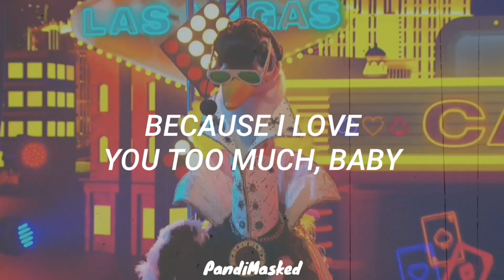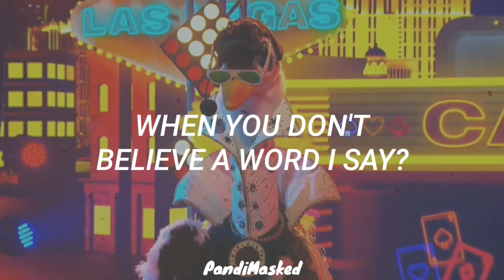Elvestruz Performance "Suspicious Minds" De Elvis Presley (Letra) | ¿Quién Es La Máscara?